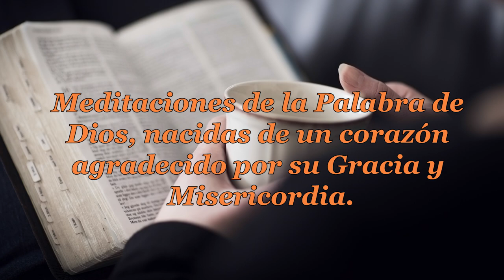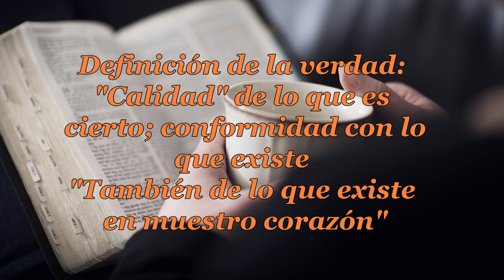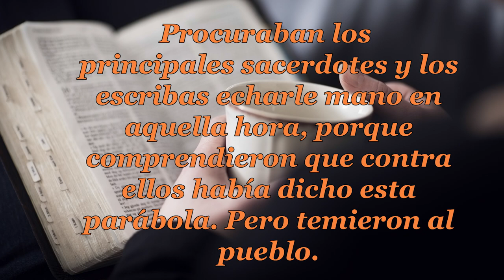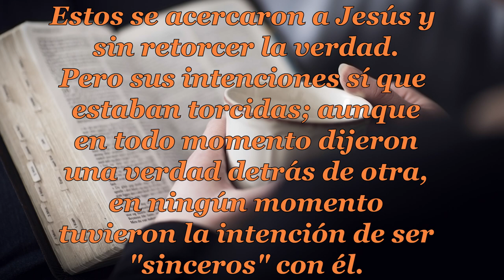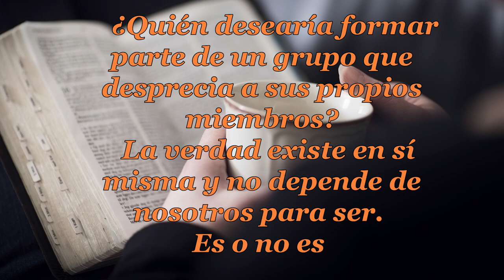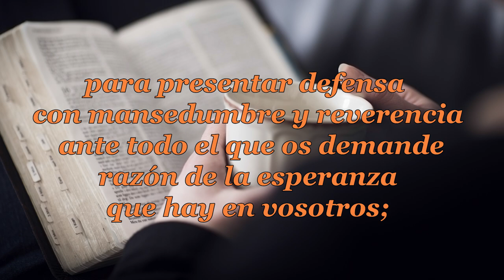004 VERDAD O SINCERIDAD